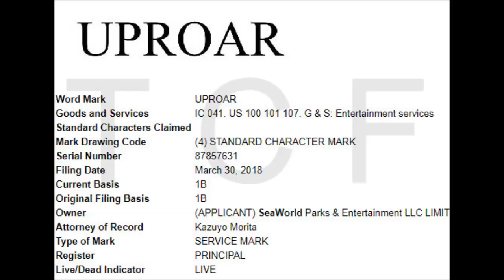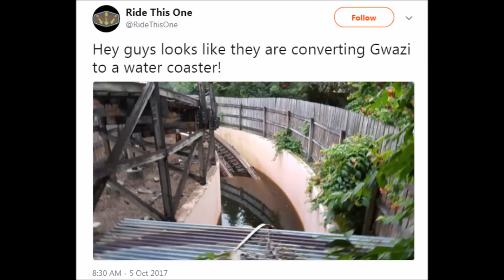Busch Gardens Tampa 2019 New Attraction Speculation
A rumor round up of potential new attractions that could be coming to Busch Gardens Tampa in 2019